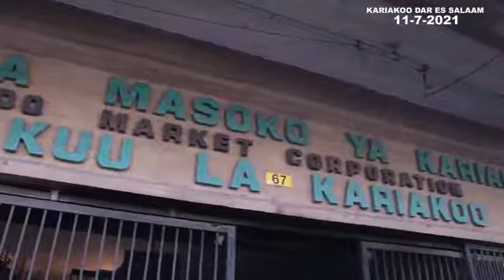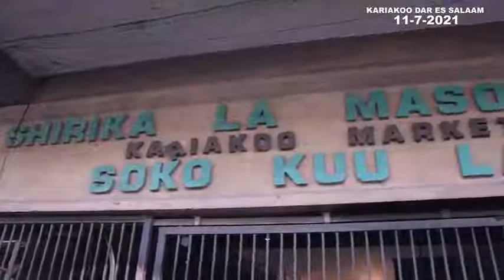WAZIRI MKUU ATAWATAJA WATAKAOCHUNGUZA CHANZO CHA MOTO SOKO LA KARIAKOO